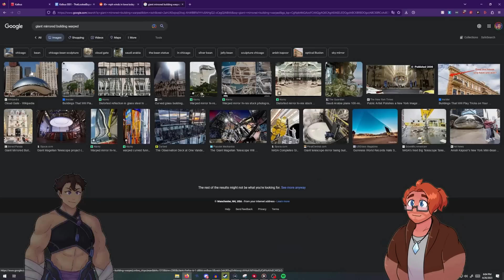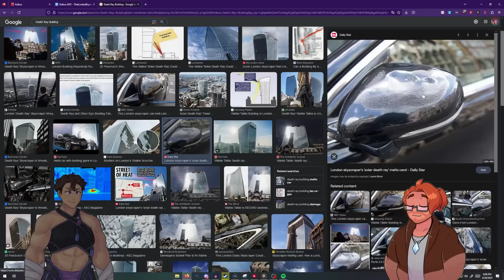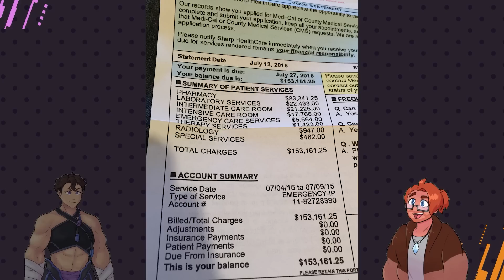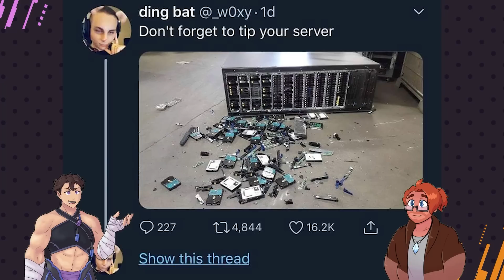Breaking Expensive Things | r/ThatLookedExpensive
Taking a look at some of the most expensive mistakes from r/ThatLookedExpensive